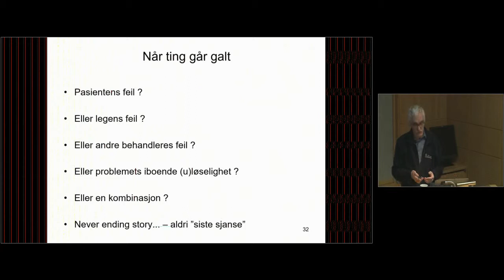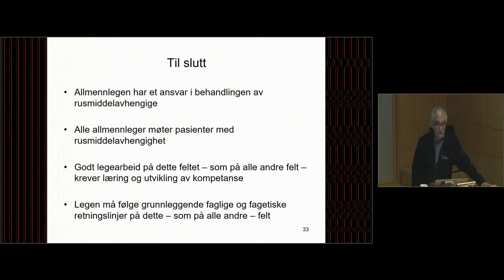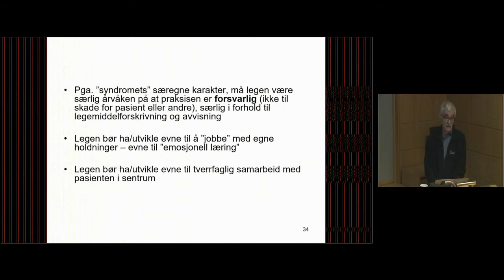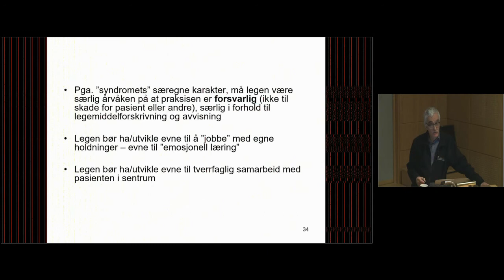Ivar Skeie: Når ting går galt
Et utdrag fra sesjonen "Pasienten med rusmiddelproblemer hos allmennlegen".